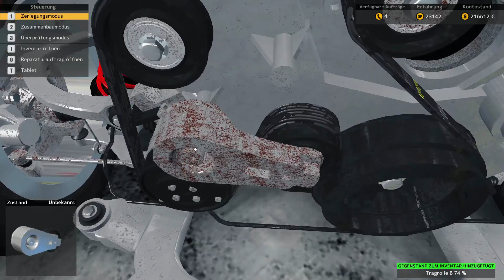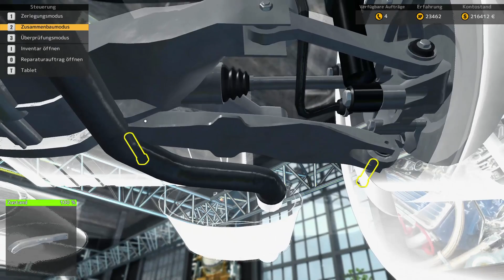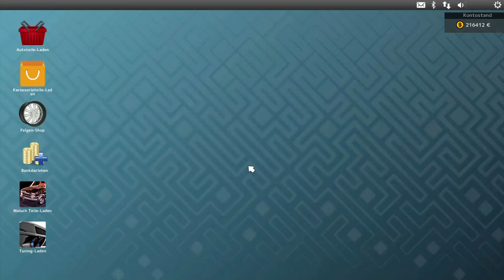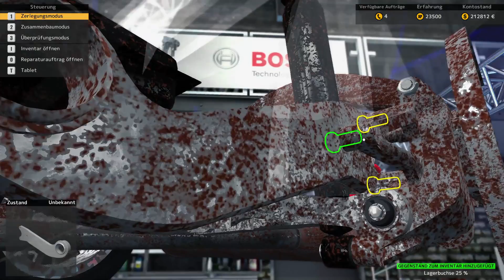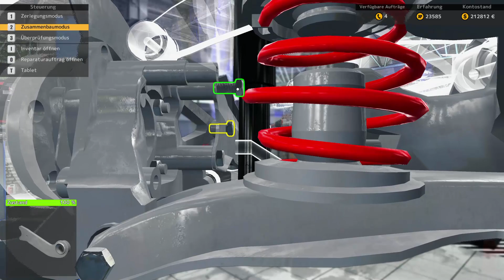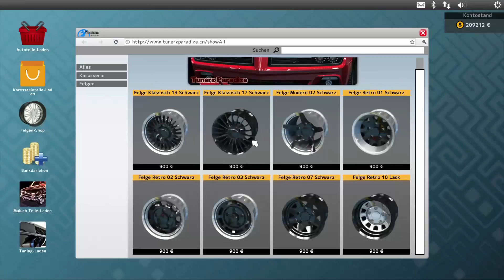Auto Mechaniker Simulator 2015 (DE/GER) Folge #065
Erschaffe und erweitere dein Auto-Reparaturservice-Imperium. Auto-Werkstatt Simulator 2015
bringt dich hinter die Kulissen der täglichen Routine einer Autowerkstatt.
Übernimm die Rolle des Automechanikers und repariere Autos für deine Kunden.
Investiere verdientes Geld in den Ausbau deiner Werkstatt und fir Verbesserung
deiner Fähigkeiten. Kaufe ausgediente Autos ein, restauriere sie und verkaufe sie mit Gewinn
oder werde ein Bekannter Autosammler. Wenn du dein Geschäft gut verwalten kannst,
wirst du sicher auf dem Markt Erfolg haben.